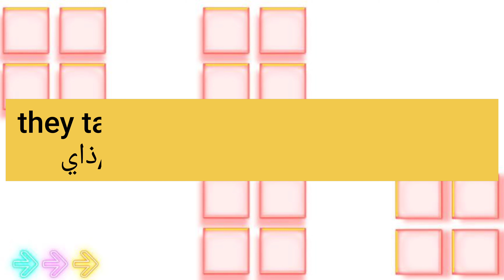ما معنى كلمة oblivion